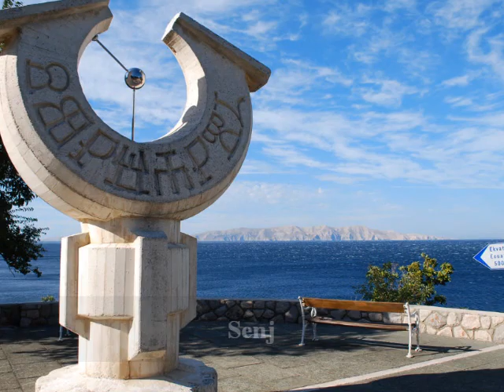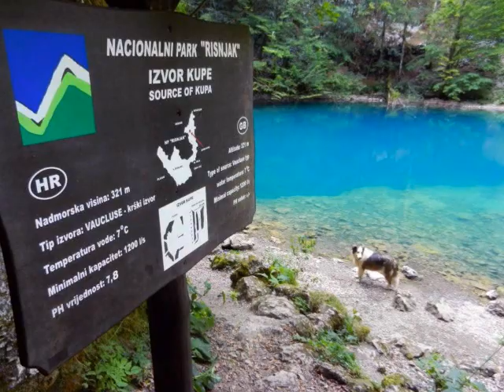Croatia - The Most Beautiful Country In The World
Croatia is famous for it's coastline, beautiful islands, beaches, sunny weather and crystal clear sea but it's a lot more than just that. Discover Croatia, from the coastal regions of Istra, Kvarner and Dalmatia to the countryside regions of Lika, Gorski Kotar, Central and Northern Croatia, Slavonia and Baranja. Croatia has it all, from snow cap mountains,  primeval forests, picturesque lakes, rivers and stunning waterfalls to unique beaches and over a thousand islands perfect for a relaxing getaway. Croatia has very rich history and cultural heritage. Medieval coastal towns, castles, forts and palaces just waiting to be explored. It is the ideal choice for your holiday vacation. Welcome to Croatia, the mediterranean as it once was! =)